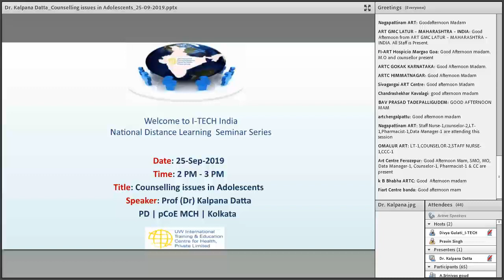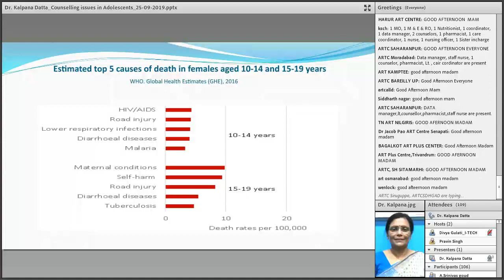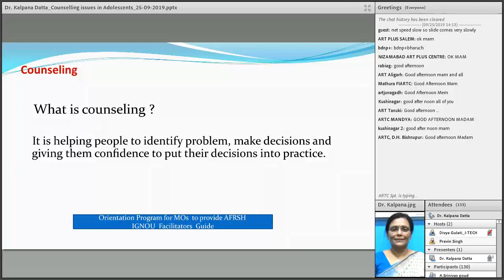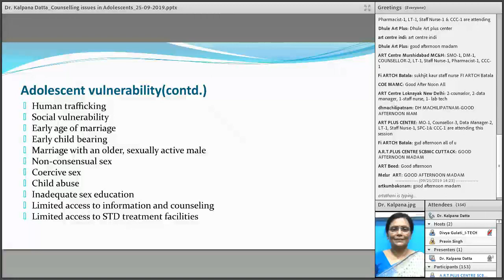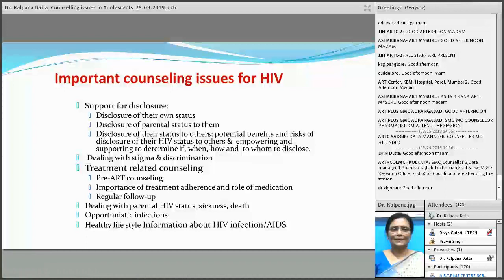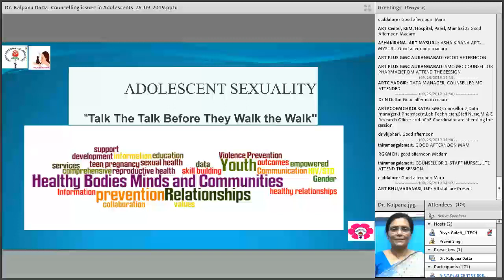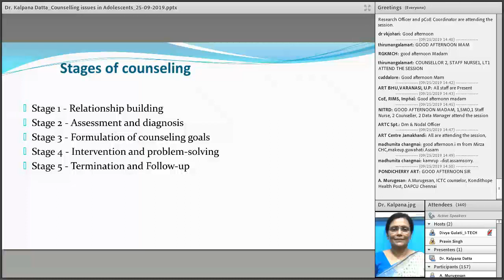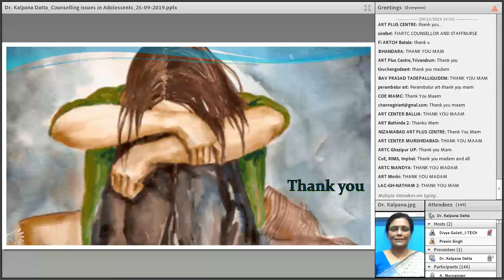I-TECH India NDLS | Dr. Kalpana Datta | 25th Sep 2019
I-TECH India NDLS | Dr. Kalpana Datta | 25th Sep 2019 on the topic: Counselling issues in Adolescents